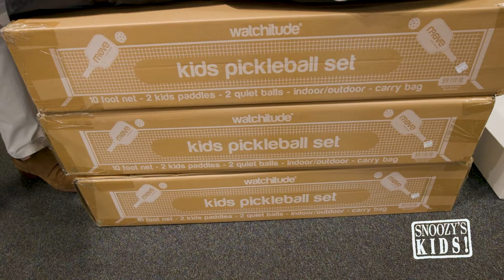Pickleball for All!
Minimal movement and the opportunity to have some fun with friends?! Sign George up!

Seriously, pickleball is sweeping the nation, and now the little ones can get in on the action, too!